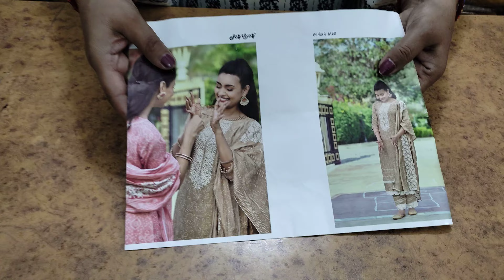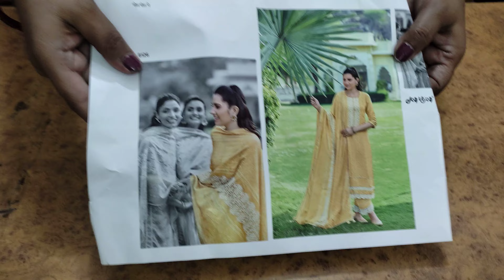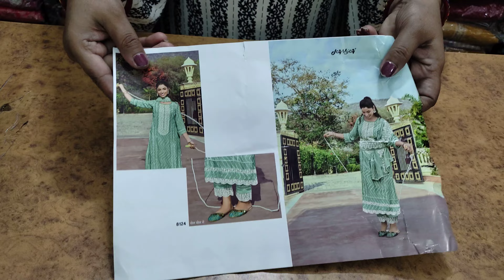Ganga और जय विजय ब्रांड की ऐसी धमाकेदार सेल कहीं नहीं देखी होगी ||Sale Sale Sale || 7988264565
suits ganga ke
suits jaivigay ke
suits branded
1 no. k suits
dhamal suits
itni badi sale
sale hi sale
ganga suits
jaivijay suits
suits hi suits
saste suits
aise suits kbhi nhi dekhe hoge
suits ki duniya me tehelka
suits ramtex ke
ramtex suits
suits omtex ke
omtex suits
suits partywear ke
partywear suits
dhamakedar suits
latest suit ganga
wholesale suits ganga delhi
suits ganga with price
pariranisuits
best range suits
shipping allover india
latest ganga collection
reasonable price
suits brand ganga
light partywear collection
mixcollection

Ganga Brand, Jaivijay brand etc
we deals in every brand n nonbrand  suits
situated at Rohtak, haryana
Order no.7988264565